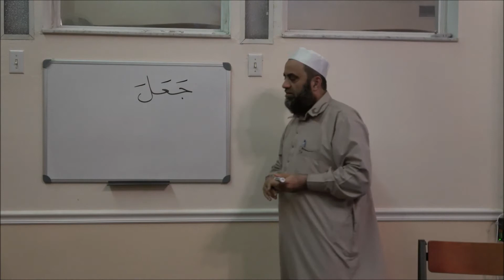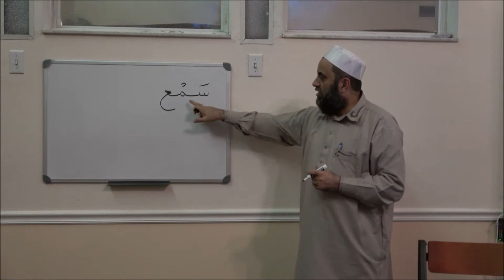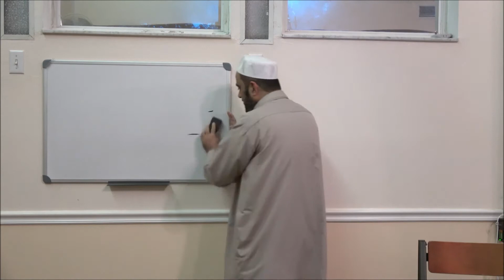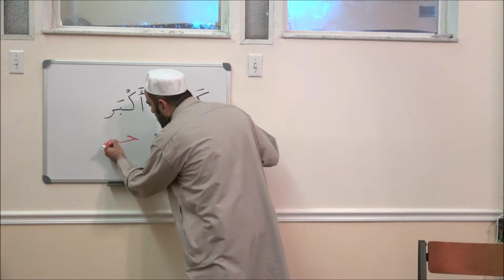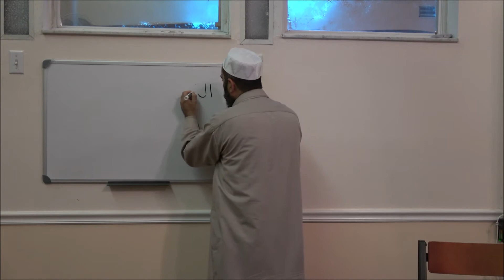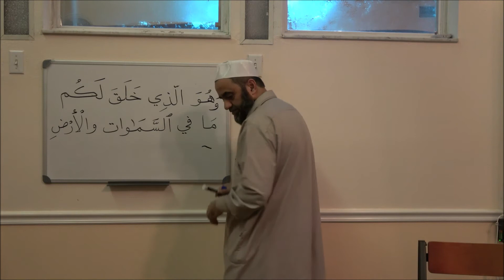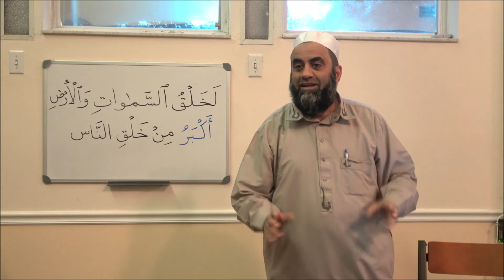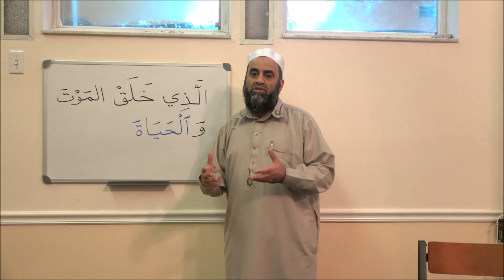Quranic Arabic Lesson 14 - More Words by Imam Zaid Abdelrahim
Quranic Arabic Lesson 14 - More Words by Imam Zaid Abdelrahim at Masjid Taqwa